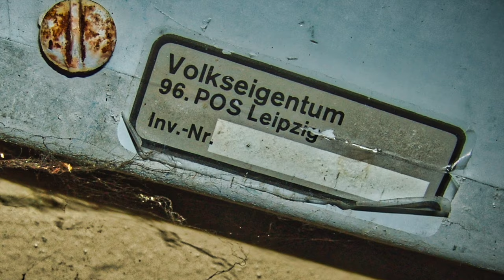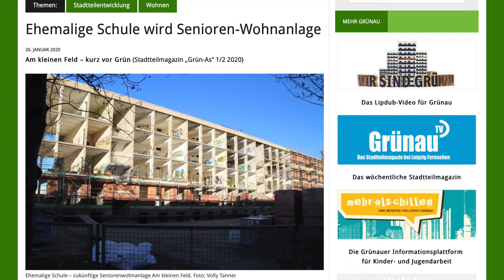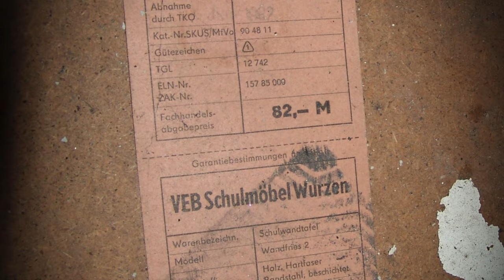Verlassene 96. Mittelschule / POS. Otto Heckert | 092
Diese Woche zeigen wir Euch die ehemalige 96. Schule bzw. Oberschule oder wie der Bürger sie nannte die 96. Mittelschule. Ab 1982 wurde vom westlichsten Grünau aus unterrichtet, allerdings damals noch als POS. mit dem Beinamen Otto Heckert. Man ehrte ja häufig frühe Weggefährten der SED, Widerstandskämpfer und Politische Gefangene aus der Zeit des Nationalsozialismus zu DDR-Zeiten in dem man sie als Beinamen für öffentliche Gebäude nutzte - So auch hier - Aber es gibt noch einiges mehr zu berichten, also kommt nun mit auf Tour und den Rest erfahrt Ihr von mir in diesem Video.

Aktuelles Equipment